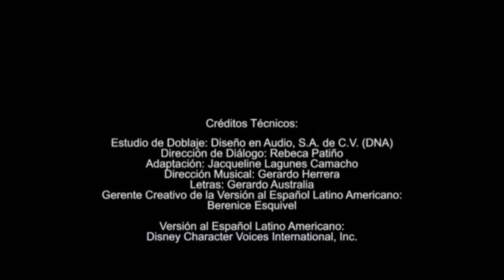Creditos La Maravillosa pasteleria de Alicia Disney Junior LA